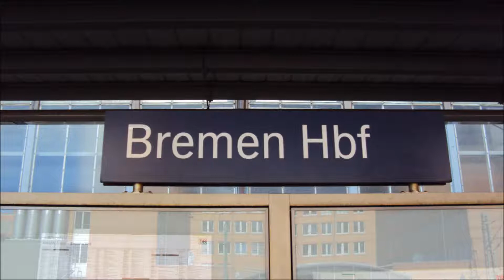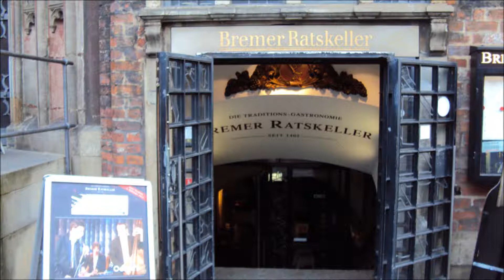Bremen, argentino comparte sus fotos y videos, de la mágica ciudad de Alemana.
A orillas del río Weser en un clima oceánico al noroeste de Alemania, se encuentra Bremen uno de los 16 estados federados que forman la República Federal Alemana
Aunque no se encuentre entre los principales destinos turísticos de Alemania la ciudad de Bremen, con su glorioso pasado, alberga uno de los cascos históricos mejor conservados del país. Arquitectura hanseática, gótica y renacentista se mezclan junto al rió Weser con las grandes calles comerciales que inundan el centro, es precisamente esta convivencia de vanguardismo e historia lo que convierte a Bremen no sólo en Patrimonio de la Humanidad sino en un lugar mágico donde se juntan pasado, presente y futuro.